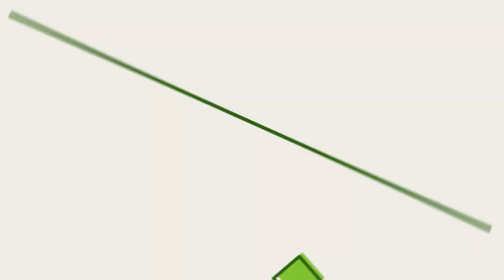Vídeos de Slime: Satisfatório & Relaxante #1656